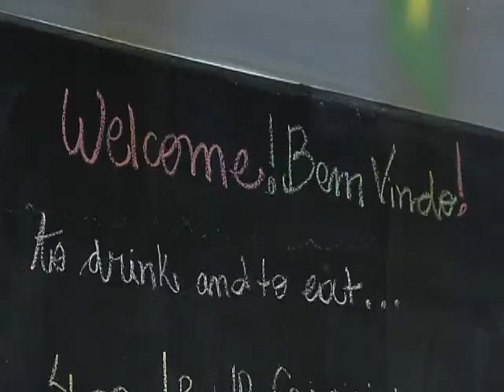Taxa de ocupação em hotéis de Recife chegam a 91% durante a Copa do Mundo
COPA DAS COPAS - 03.07.14: O setor de hotelaria e hospedagem ganhou diversos investimentos para a Copa do Mundo de 2014. Para receber torcedores brasileiros e estrangeiros, foram criados novos leitos e aprimorados espaços como os hostels, que funcionam como albergues. Em São Paulo, essa forma de hospedagem alternativa vem sendo bastante procurada pelos turistas internacionais. Já a cidade de Recife (PE) registrou média de 91% de taxa de ocupação dos hotéis, o maior resultado do país.